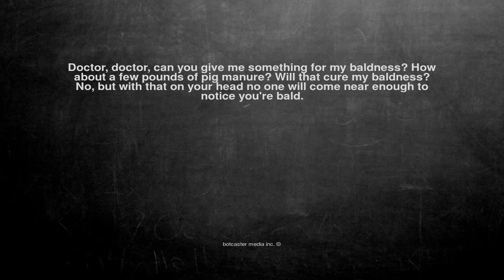Ok, here is the joke. Doctor, doctor, can you give me somethin...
Doctor, doctor, can you give me something for my baldness? How about a few pounds of pig manure? Will that cure my baldness? No, but with that on your head no one will come near enough to notice you're bald.